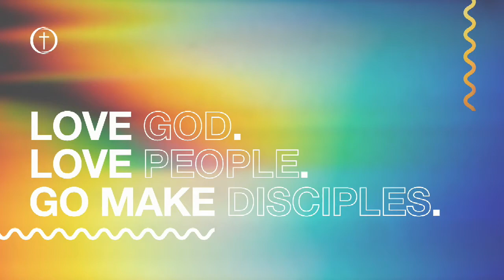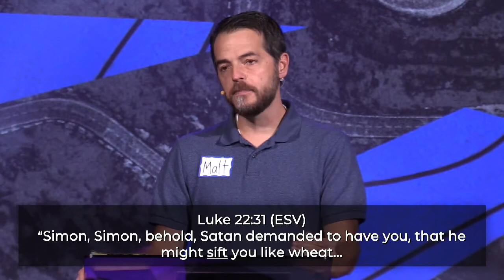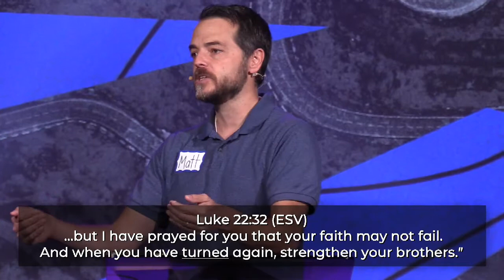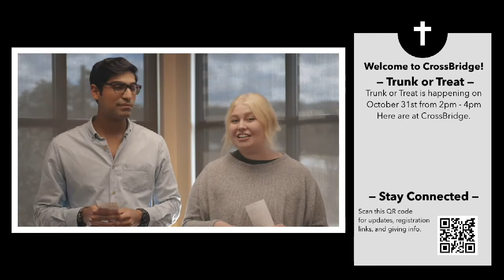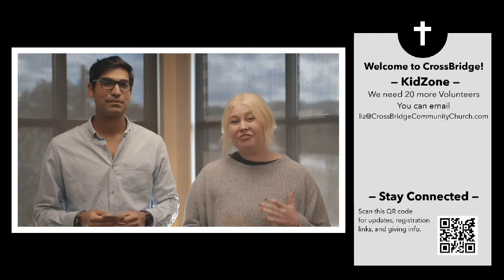CrossBridge Live Stream // October 18, 2020 // 7PM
CrossBridge Live Stream // October 25, 2020 // 7PM
The Course Through Chaos - Week 7
CrossBridgeCommunityChurch.com